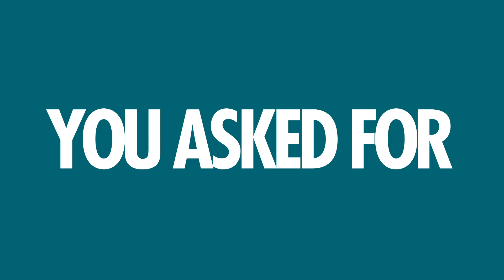Introducing Veggie Pret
We started Veggie Pret because you told us you wanted more delicious veggie and vegan food.
The first Veggie Pret opened as a pop-up experiment back in 2016 and we've been growing ever since.
It's our mission to make meat-free food so good that it can be enjoyed by everyone - from veggies and vegans to die hard meat-eaters.
Keep telling us what you think.